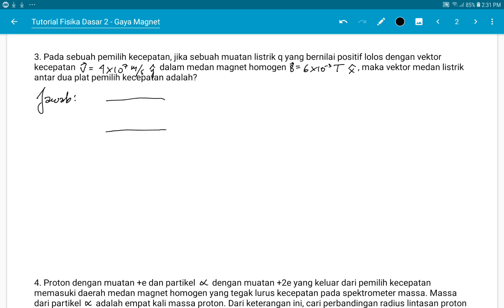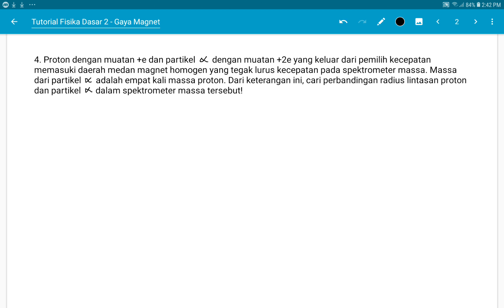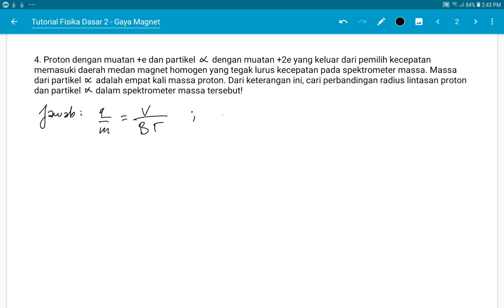Tutorial Fisika Dasar 2: Gaya Magnet